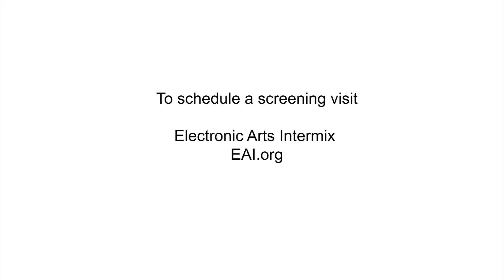CRWDSPCR Documentary (1996) - Merce Cunningham Dance Company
Merce Cunningham, Elliot Caplan
1996, 52:12 min, color, sound

Elliot Caplan's 1996 "CRWDSPCR" documents the rehearsal and production of Merce Cunningham's dance of the same title, which was commissioned for the stage by the American Dance Festival and first performed in Durham, North Carolina, on July 15, 1993. In addition to documenting daily activity at the Cunningham Dance Studio while rehearsal is in progress, the film features Cunningham working at his computer using the choreographic software program LifeForms, as well as interviews with composer John King and costume designer Mark Lancaster about their process of designing for the dance, and company dancers discussing what it is like to learn movement generated by the computer.

MUSICIANS John King
DANCERS  Kimberly Bartosik, Michael Cole, Emma Diamond, Jean Freebury, Frédéric (Foofwa d'Imobilité) Gafner, Alan Good, Chris Komar, David Kulick, China Laudisio, Patricia Lent, Banu Ogan, Jared Phillips, Glen Rumsey, Jeannie Steele, Robert Swinston, Carol Teitelbaum, Cheryl Therrien